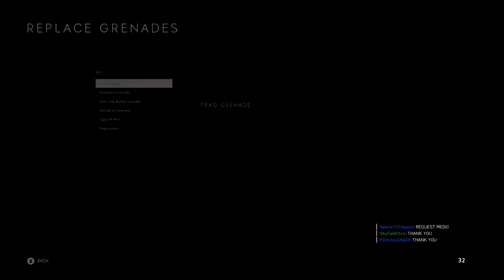Underrated Gun? - Battlefield 5 Selbstlader M1916